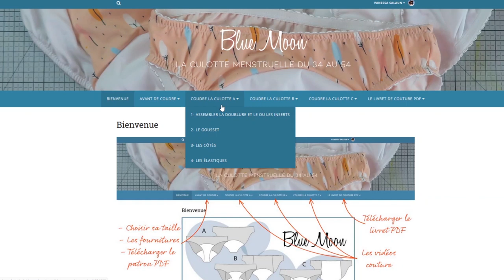Blue Moon, la culotte pour les règles | NOUVEAU PATRON DE COUTURE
Je te présente mon nouveau patron de couture, le patron Blue moon. C'est un patron de culotte pour les règles.

Un grand merci à MONDIAL TISSUS qui m'a fourni tous les tissus pour coudre ces culottes.

Partage tes créations sur instagram avec